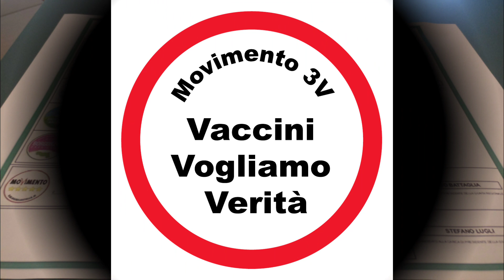Votare M3V il 26 gennaio 2020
Perché votare M3V alle elezioni regionali dell'Emilia Romagna il 26 gennaio